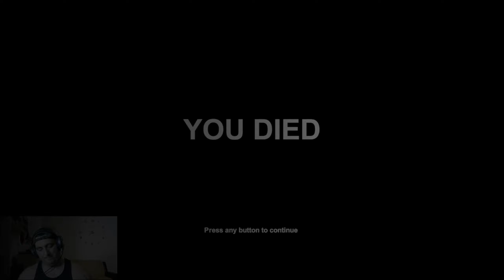Lovio sam zver ali doslo jos vise zastrasujucih sranja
Witch Hunt

System Requirements

    Minimum:
        Requires a 64-bit processor and operating system
        OS: Windows Vista, 7, 8, 10 (64-BIT Required)
        Processor: Intel Core 2 Quad, Intel Core 2 Duo e8500
        Graphics: Nvidia GeForce GT 710 (1GB), Intel HD Graphics 630 or better.
        Additional Notes: For 30 fps on 1280x720 resolution, using fastest quality setting. Nvidia GPU recommended.

    Recommended:
        Graphics: Nvidia GeForce GTX 780 (3GB) or better.
        Additional Notes: For 60+ fps on 1920x1080 resolution, using high graphics quality setting. Nvidia GPU recommended.